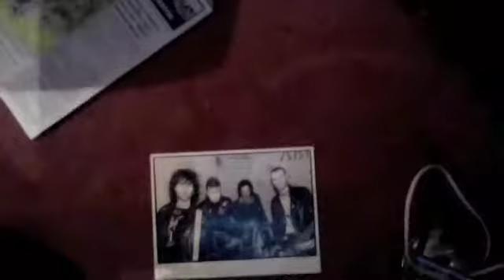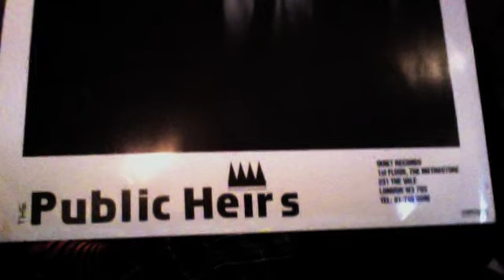the public heirs "run foxy run" 1986 vinyl single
7inch single on "quiet records"